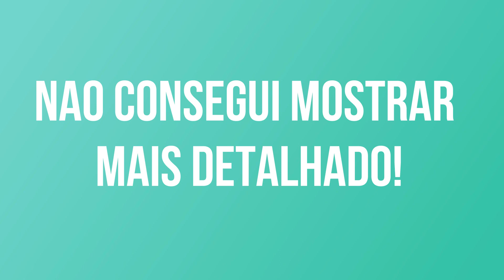DIA DO CHÁ DO GUSTAVO / Meu Lar por Melissa Lenz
Editor de miniaturas - Picc Collage
 Camera - Meu celular SANSUNG A20

Inscreva - se no canal para ficar por dentro de tudo!

Sejam bem vindos a mais um vídeo do nosso canal.